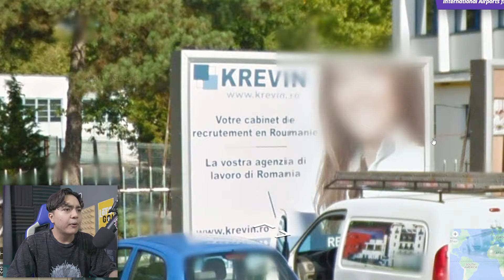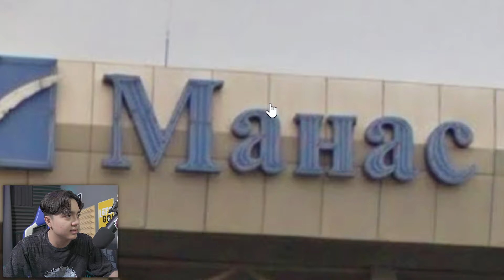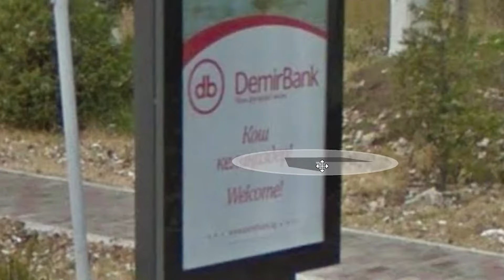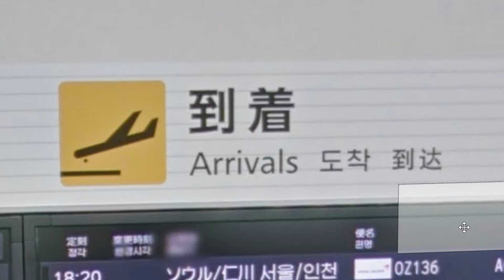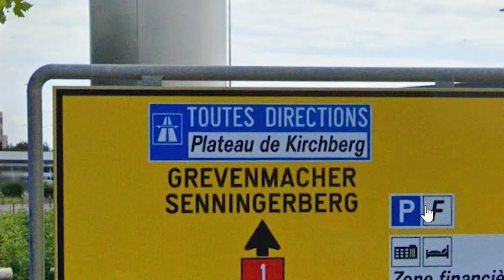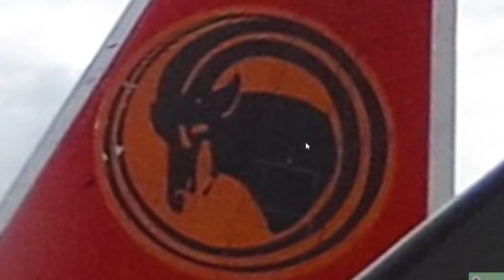Tebak Lokasi Negara dari Petunjuk Bandara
Di video kali ini gua main game Geoguessr Tebak Lokasi Negara dari Petunjuk Bandara nih